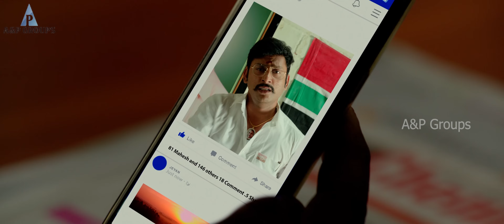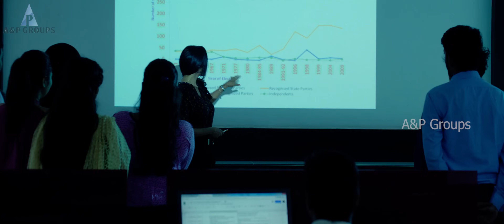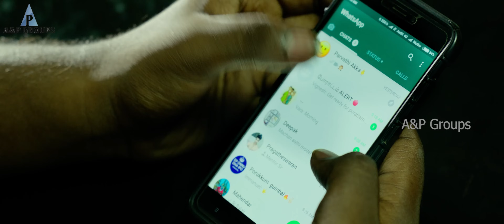LKG Super Scenes | உங்க கிட்ட அரசியல்வாதிக்கான Look இருக்கா? | RJ Balaji | Priya Anand | Mayilsamy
LKG (an initialism for Lalgudi Karuppiah Gandhi) is a 2019 Indian Tamil-language political satire film produced by Ishari K. Ganesh and directed by K. R. Prabhu in his directorial debut. The film stars RJ Balaji and Priya Anand while Nanjil Sampath, J. K. Rithesh, Ramkumar Ganesan and Mayilsamy play supporting roles. Leon James scored music for the film, while Vidhu Ayyanna and Anthony handled the cinematography and editing, respectively. The film released on 22 February 2019 to unanimously positive reviews and performed well in the box office.

Starring: RJ Balaji, Priya Anand, J.K. Rithesh & Nanjil Sampath
Directed by K.R Prabhu
Written, Screenplay & Story by RJ Balaji and friends
Cinematography by Vidhu Ayyanna
Edited by Anthony
Produced by Ishari K. Ganesh
Production Banner: Vels Film International